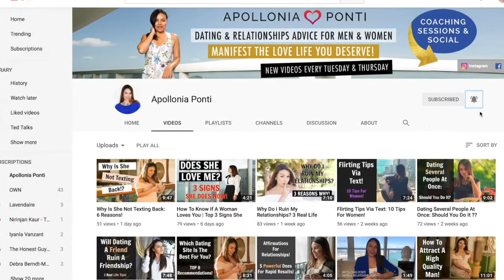Why Men Love Confident Women!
This video will give you tips and traits on why men love confident women. You will learn about the female confident mindset and also how to be a confident woman.

 I speak to plenty of men every day and I know what they are truly looking for. Men want a woman that can hold their own individuality and their power to help the man grow and help the relationship grow.

The women men want are passionate, confident, but able to step into their feminine power and truly show up for a man. Confident women know how to attract men because they stand true in their uniqueness and know what men want in a woman.

You learn how to attract a guy and the right guy. A confident woman does not waste her time on men that aren't aligned with her values. Yes, respects men that are. Men like confident women that can stand strong, not focus on their insecurities, and instead have the mature adult mentality in a relationship.

NOTE*** Advice will ONLY be given to your situation if you book a coaching session. If you cannot afford a session, please reference my blogs and videos, which is why I provide this content. Due to volume and fairness to paying clients please book a session if you need further guidance. I appreciate your understanding.

Apollonia Ponti